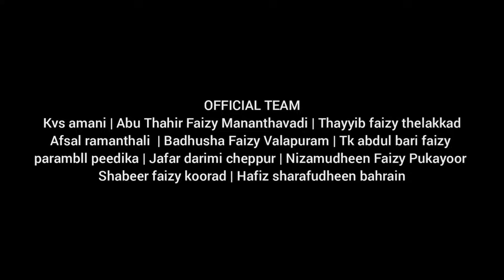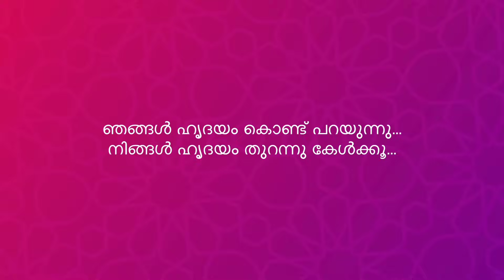ബദ്ർ ഖിസ്സപ്പാട്ട് | മഹാകവി മോയിൻകുട്ടി വൈദ്യർ 01-10 | ആസ്വാദനത്തിന്റെ മാസ്മരിക ഇശൽ വൈഭവം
Badar Padappattu ( badarul kubra) is considered one of the finest compositions of mappilapattu.This is a sonorous video song presented by 𝗮𝗹 𝘀𝗮𝗹𝗮𝗺𝗮 𝗼𝗻𝗹𝗶𝗻𝗲 for our subscribers and viewers , please watch and Feel  it.

☞ 𝗔𝗻𝘁𝗶-𝗽𝗶𝗿𝗮𝗰𝘆 𝗪𝗮𝗿𝗻𝗶𝗻𝗴

This content is 𝗖𝗼𝗽𝘆𝗿𝗶𝗴𝗵𝘁𝗲𝗱 to AL-SALAMA ONLINE . Legal action will be taken against those who violate the copyright of the same

▶ Mahakavyam Ishal world mappilapattukal (1) badar kissapattu moyinkutty vaidya

AL-SALAMA ONLINE | 𝙥𝙧𝙚𝙨𝙚𝙣𝙩𝙨
𝘼𝙡𝙗𝙪𝙢:
                            badar kissa pattukal
                            ( moyinkutty vaidyar )
                            ബദ്ർ ഖിസ്സപ്പാട്ട്
                            (ബദ്റുൽ കുബ്റാ )

𝙍𝙚𝙡𝙚𝙨𝙞𝙣𝙜 :
                            16/03/2021 05 PM
𝙇𝙮𝙧𝙞𝙘𝙨:
                            mahakavi
                            moyinkutty vaidyar
Directors:
           അഷ്റഫ് കൊണ്ടോട്ടി
           സി പി മുസ്തഫ ഫൈസി അമ്പാഴക്കോട്

Creative Head:
           സ്വദഖ കെ പി എം

𝙫𝙤𝙘𝙖𝙡 :
                            Rabeehullah Pulpatta
                            Shamnad Kottappuram
                            Faizan Kakkodi
                            Shaduli Vandoor
                            Rafith Muthuvalloor
                            Shamil Musliyarangadi
𝘼𝙪𝙙𝙞𝙤&𝙢𝙞𝙭𝙞𝙣𝙜 :
                            ADHAM SAJEEH
                            ILLYAS
𝙎𝙩𝙪𝙙𝙞𝙤 :
                            DIYA RECODRDING
                            STUDIO KONDOTTY

𝙈𝙖𝙧𝙠𝙚𝙩𝙞𝙣𝙜:
AL-SALAMA ONLINE ISLAMIC CLASS ROOM

➧ ഓരോ ഇശലുകളും വ്യക്തമായ വരികളോടൊപ്പം  ഡിസ്ക്രിപ്ഷൻ ബോക്സിൽ ഇതിവൃത്തവും - താഴെ ലിങ്ക് ഉപയോഗപ്പെടുത്തുക

▪️al-salama mahakavyam Ishal world mappilapattukal

 ചരിത്ര ഇശലുകളെ
 മഹാകാവ്യം ഇശൽ വേൾഡ് മാപ്പിളപ്പാട്ടുകളിലൂടെ  ഇനി നമുക്കാസ്വദിക്കാം...

▶ അറിയിപ്പ് :  𝙰𝙻-𝚂𝙰𝙻𝙰𝙼𝙰 𝙾𝙽𝙻𝙸𝙽𝙴 പബ്ലിഷ് ചെയ്യുന്ന വീഡിയോകൾ അല്ലെങ്കിൽ 𝙰𝙻-𝚂𝙰𝙻𝙰𝙼𝙰 𝙾𝙽𝙻𝙸𝙽𝙴 റൈറ്റ്സ് ഉള്ള ഉസ്താദുമാരുടെ പ്രഭാഷണങ്ങളോ അനധികൃതമായിട്ട്, അല്ലെങ്കിൽ സാഹചര്യങ്ങളിൽ നിന്ന് അടർത്തി മറ്റൊരു ടൈറ്റിൽ നൽകിയോ , അല്ലെങ്കിൽ ഓഡിയോ മാത്രം കട്ട് ചെയ്തു ഫോട്ടോ വെച്ച് എഡിറ്റ് ചെയ്തോ നിങ്ങളുടെ യൂട്യൂബ് ചാനെലുകളിലോ ഫേസ് ബുക്ക് പേജിലോ അപ്‌ലോഡ് ചെയ്താൽ അത് നിങ്ങളുടെ ചാനലുകൾ ബ്ലോക്ക് ആകുവാൻ കാരണമായേക്കാം.

മഹാകവി മോയിൻകുട്ടി വൈദ്യർ പടപ്പാട്ടുകൾ
മാപ്പിളപ്പാട്ടുകൾ
Badar Padappattu
Kissappattu
ബദ്ർ ഖിസ്സപ്പാട്ട്
ബദ്ർ പടപ്പാട്ട്

Ahadathile alif
Uravum thuravum
Perippam padappellaam
Barthum muthani
Ulamaakkal muqadhimor
Urathibnu burhan
Hakkana konamaraal
anavaki roohul ameen
Badarul huda yaseenen
Thangal Swahabarum

new mappilapattukal
old mappilapattukal
non stop mappilapattukal